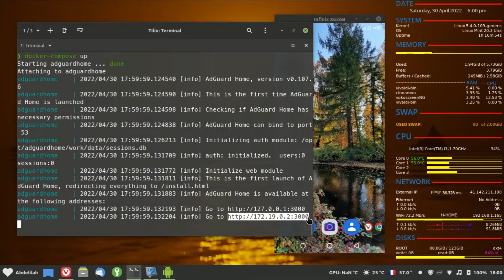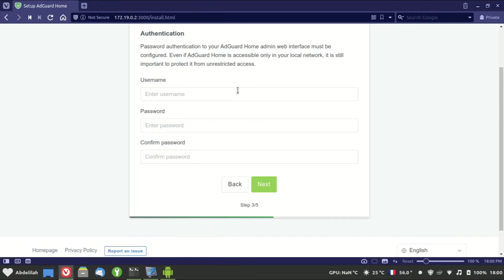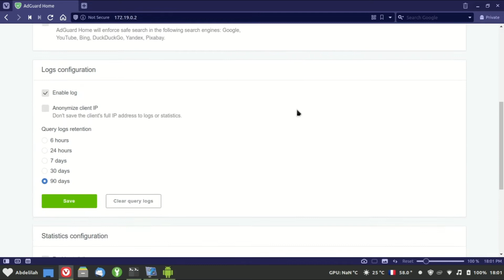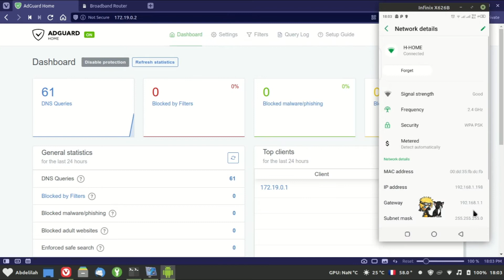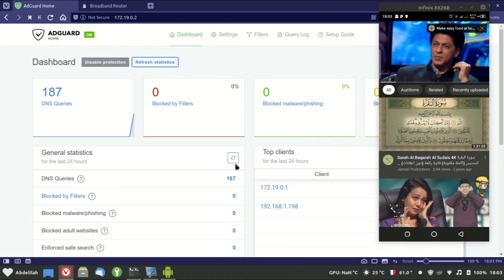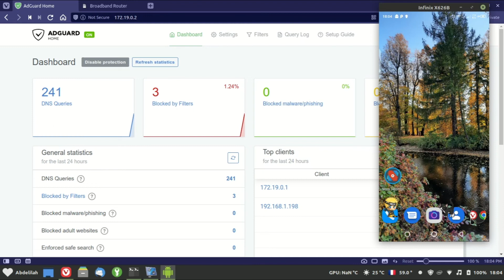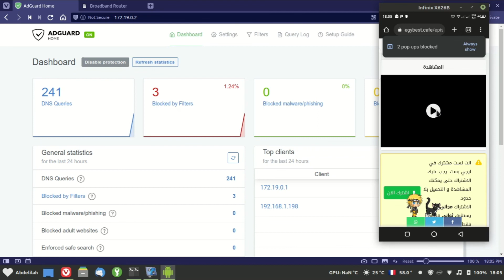install adguardhome in docker blocker DNS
install server DNS adguardhome in  docker  to block ads

file docker-compose.yml

version: "2"
services:
   adguardhome:
     image: adguard/adguardhome
     container_name: adguardhome
     ports:
       - 53:53/tcp
       - 53:53/udp
       - 784:784/udp
       - 853:853/tcp
       - 3000:3000/tcp
       - 83:80/tcp
     volumes:
       - ./work:/opt/adguardhome/work
       - ./conf:/opt/adguardhome/conf